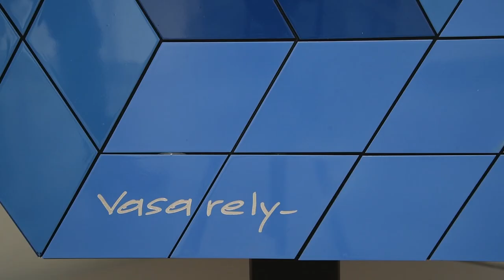La Fondation Vasarely d'Aix-en-Provence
Artiste inclassable, précurseur et humaniste visionnaire, Victor Vasarely conçoit et finance de son vivant un projet culturel futuriste conforme aux valeurs qu’il défend. La construction de l’édifice au milieu des années 70, par l’artiste lui-même, Victor Vasarely a été pensée comme un laboratoire de recherches, de découvertes et de création.

Lieu de partages, d’échanges, d’expérimentations, sa fondation est inaugurée en 1976. Monument historique, il renferme en son sein un coeur alvéolaire composé de 42 intégrations architectoniques de 8 mètres sur 6 constituant la synthèse de l’oeuvre de Vasarely.